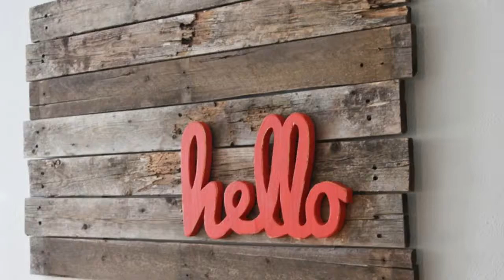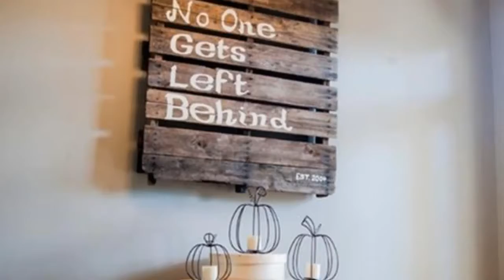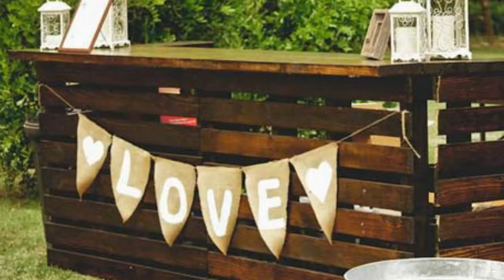100 Creative Pallet DIY Ideas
This the channel share of: diy diyfurniture lifehacks Howtomake Doityourself interior homedesign homdecor tinyhouse smallhouse ...

Hope everyone likes it and welcome all comments.